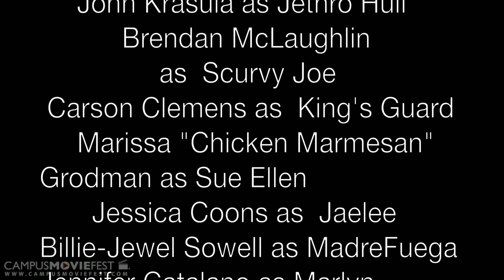Medieval Mixology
The happy town of Frohberg has a bartender of celebrity status.  The King has him locked away in a tower to keep the village working.  A young woman must go and try to bring the bartender back.

Created by Hombre Lobo Productions at University of Central Florida in 2010 as part of Campus MovieFest, the world's largest student film festival.

Medieval Mixology Cast & Crew :
Scott Cherry - Captain
with
Brandon Frink